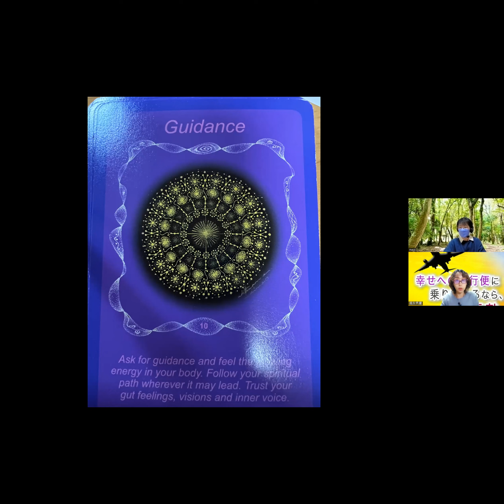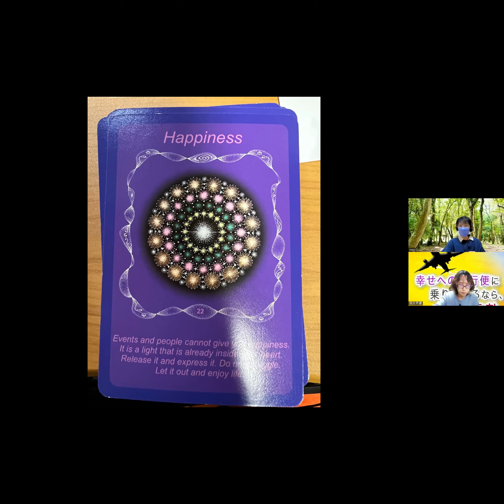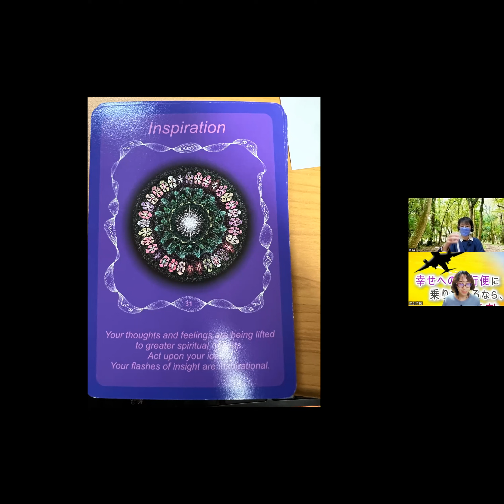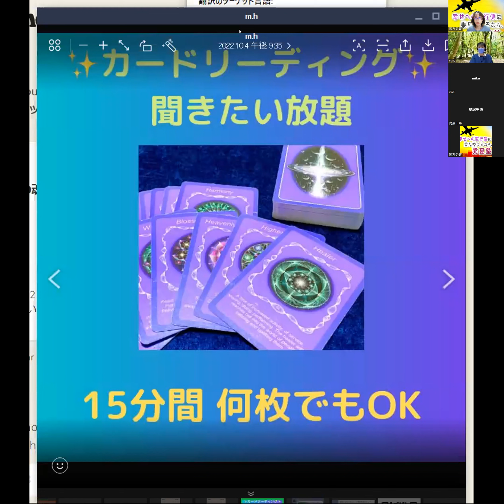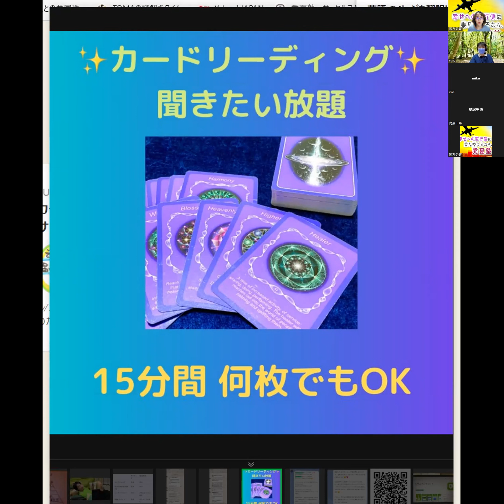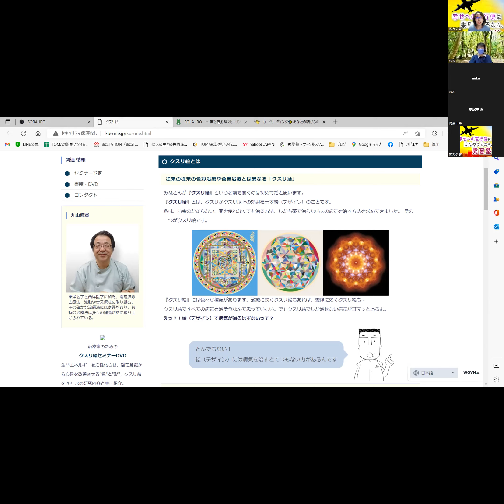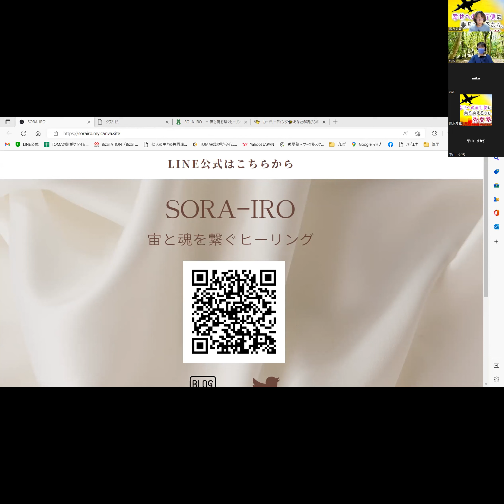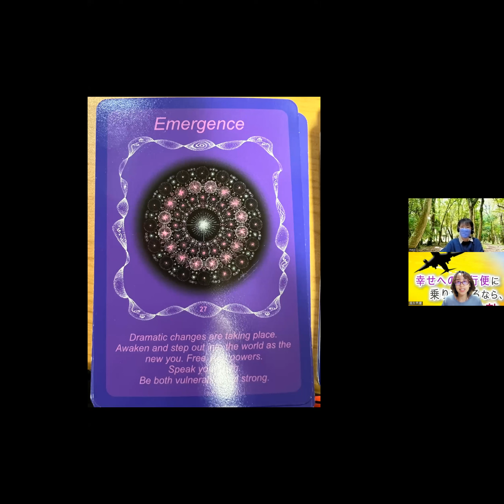１０月のモヤモヤ解消ライブ～！！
この時期、イライラ、停滞感、落ち込みとネガティブマックスな人へ
転換するためのヒントをカードでお伝えしました。
最後に　全員に１０月の開運のメッセージございます。
特別なキャンペーンの発表も２０分過ぎにございます
１０月３０日までこの動画をご覧いただいた方もお申込みいただけます

ホーリー真由ちゃんのLINE公式はこちらから
新規登録者にはプレゼントあり

clubhouseは毎週日曜日の２１時から
カードリーディングあなたの魂からの声をお届けします